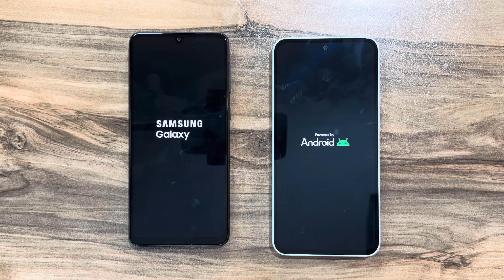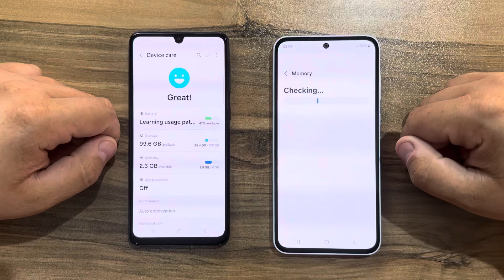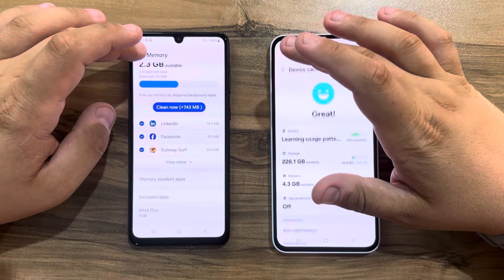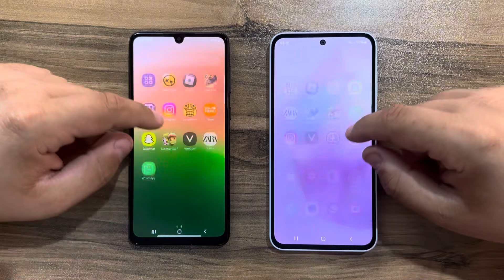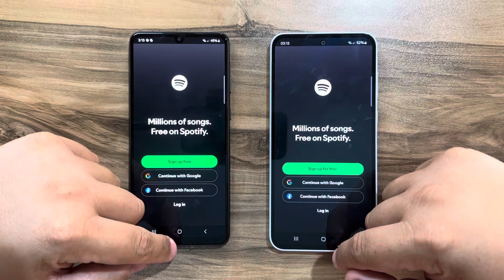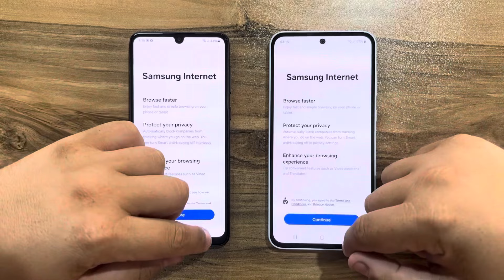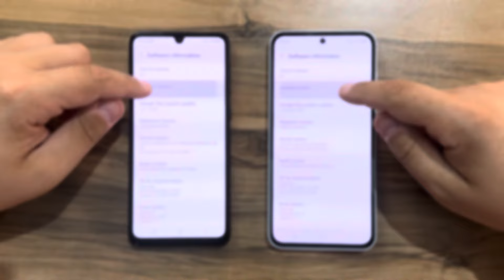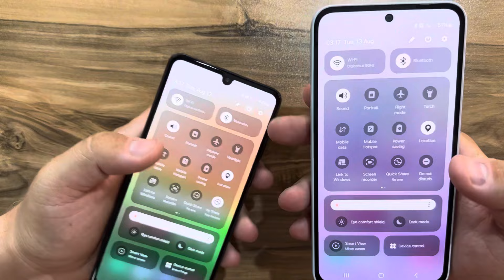Samsung Galaxy A33 vs Samsung Galaxy A35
Buy Samsung A35 5G,

I dont recommend A33 now in 2024